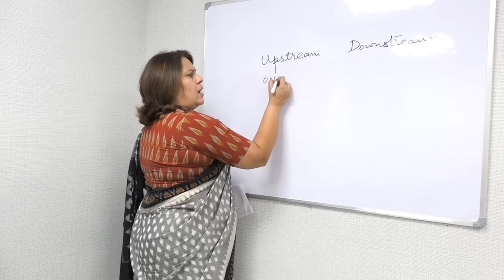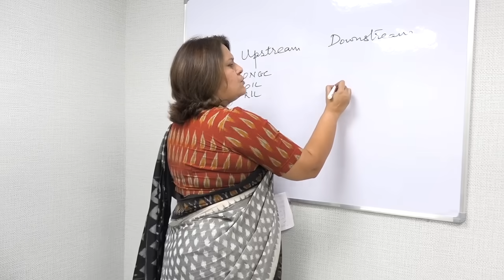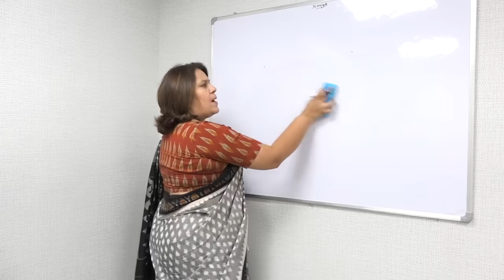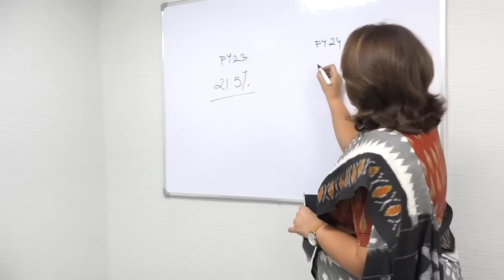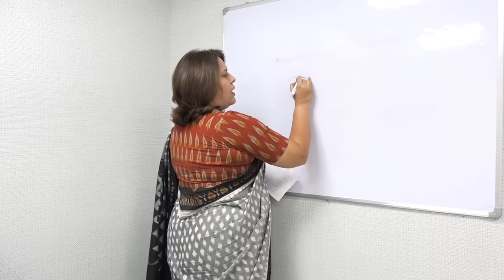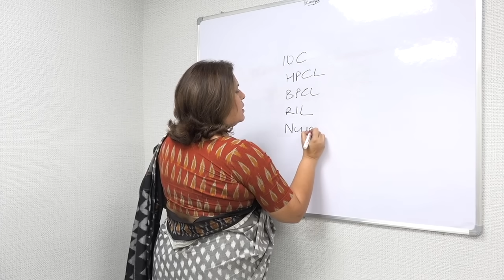मोदी जी सस्ता खरीद रहे, महंगा बेच रहे Petrol Diesel | आपकी तो जेब ही काट ली | Supriya Shrinate